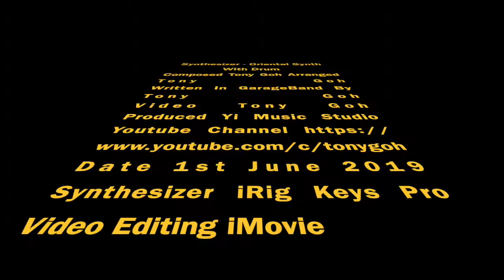东坡肉的做法 - Royalty free music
More music will be uploaded

License: YOU’RE FREE TO USE THIS SONG IN ANY OF YOUR YOUTUBE VIDEOS, BUT YOU MUST INCLUDE THE FOLLOWING IN YOUR VIDEO DESCRIPTION (COPY & PASTE):
Yi (藝) - Music Workshop

I wrote this song in 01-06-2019.

Title: Oriental Synth With Drum - Royalty Free Music
Video by: Yi Music Workshop (吴多艺 / Tony Ton Ton / Tony Goh)
Music by: Yi Music Workshop (吴多艺 / Tony Ton Ton / Tony Goh)
Video editing: Yi Music Workshop (吴多艺 / Tony Ton Ton / Tony Goh) Royalty Free Music